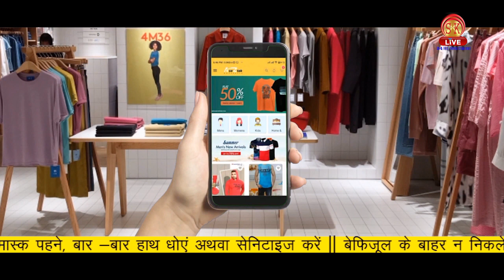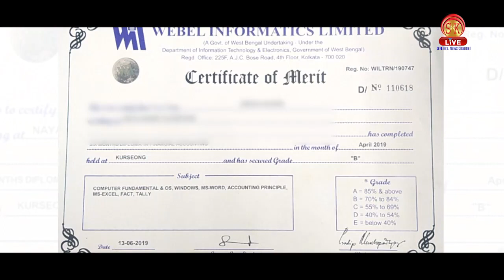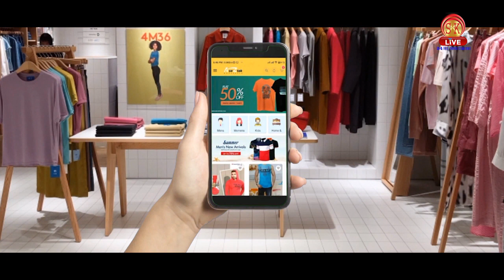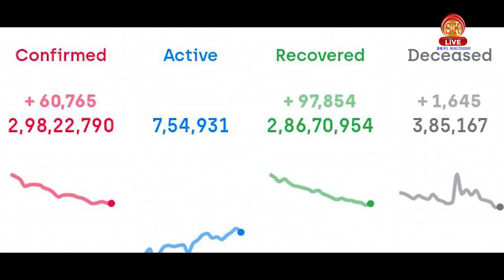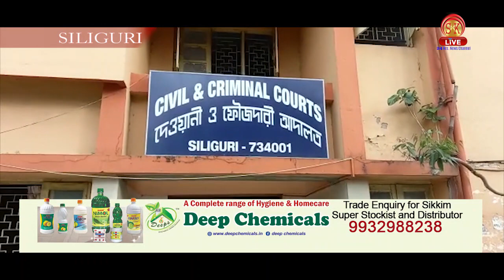Hindi News | Afternoon | 19th June 2021 | North Bengal & Sikkim News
Hindi News | Afternoon | 19th June 2021

कोरोना की जंग जीतकर घर लौटी जलपाईगुड़ी की 92 वर्षीय वृद्ध महिल।

आखिर कहाँ युवक ने माँ - पिता, बहन एंव नानी की हत्या कर चार महीनें तक घर में दफनाए रखा।